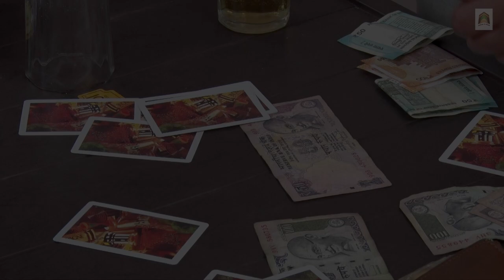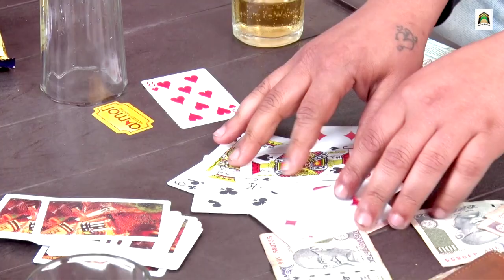रमजान के पाक महीने में रोज़े नहीं रखने वालो गौर से सुनलो | Roze Ki Nasihat | Tasneem Arif | Qawwali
Song - Zara Dekh Ke Chal
Album - Ek Aurat Ka Wakya
Singer - Tasneem Arif

10-ISL_RPL